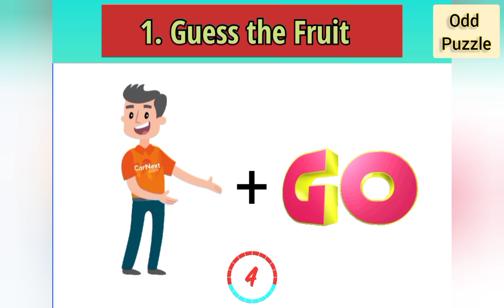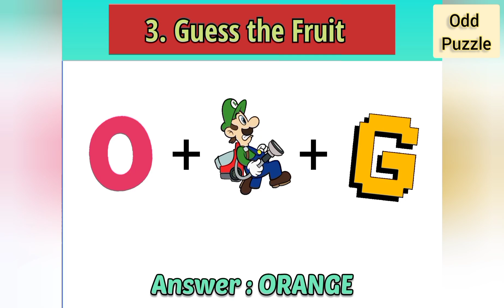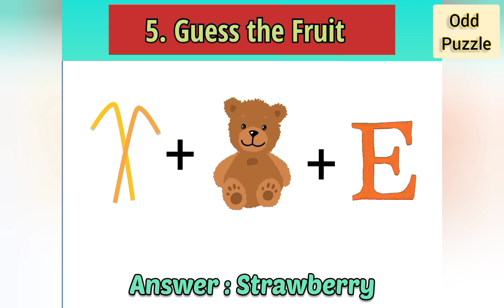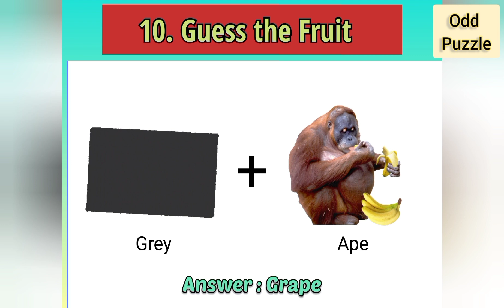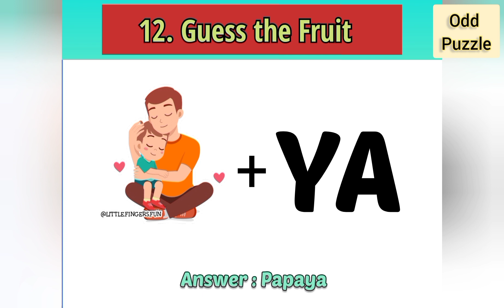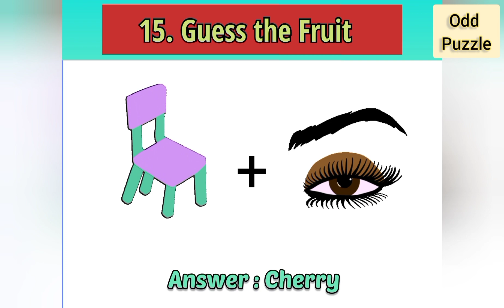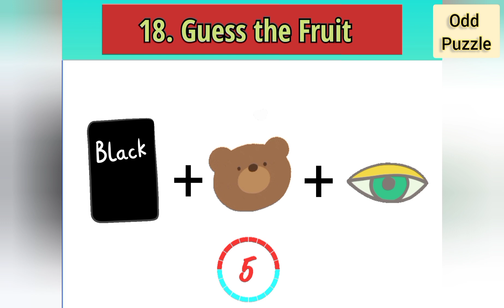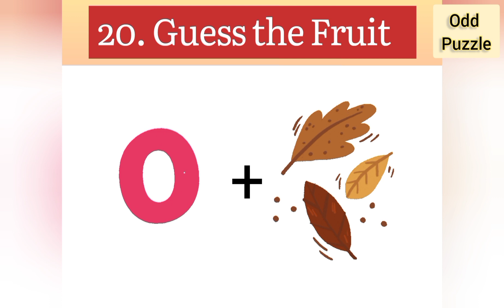Can You Guess the Fruit from These Pictures? | Christmas Special || Find the Fruit || Odd Puzzle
Christmas Special Game for kidz.
Best channel for kidz.
Best quality videos for entertainment not only for kidz but also for adults.
A challenging game that no one could guess the Fruit from these emojis.